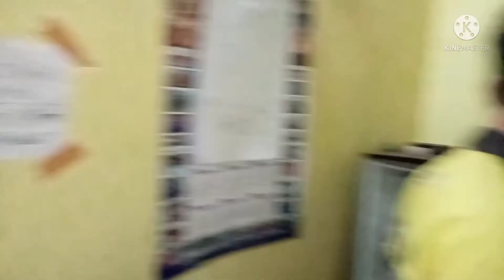bp september,,,mesin cuci 1 tabung ga bisa spin